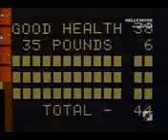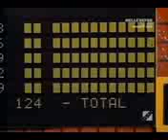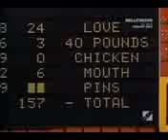Family Feud '94 (Halloween): Part 2 (Second Half)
Here's The Final Part Of The Second Half Of Family Feud From Halloween 1994, Enjoy.

NOTE: I Cut Off The Disgusting GSN Credit Crunch